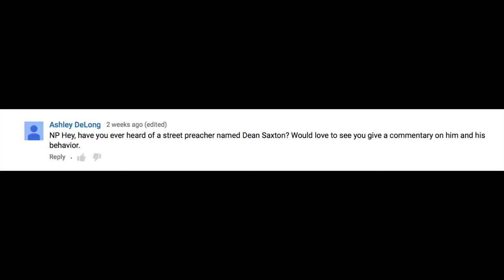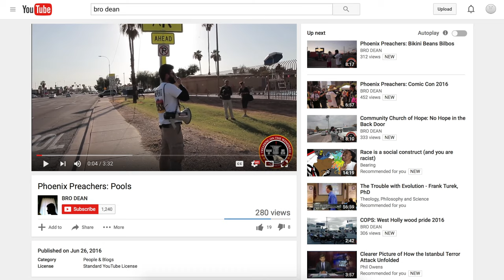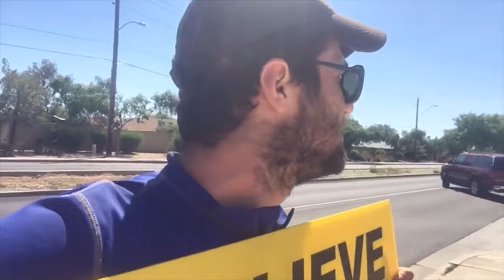Dean Saxton, The Type of Street Preacher We Hate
You know those extreme street preachers that everyone hates? Meet Dean Saxton. This guy uploads videos relatively frequently on himself or his friends preaching at certain events or locations. As someone who abhors this practice, Professor Stick is here to provide some commentary.